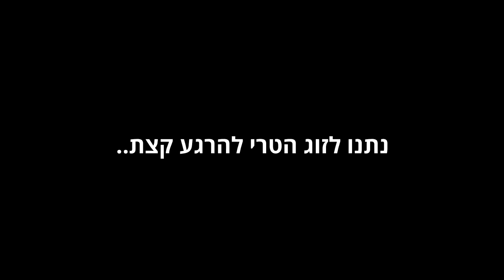זו הייתה מתיחה והיא אמרה לו כן!!!